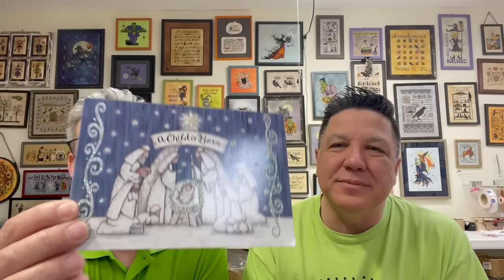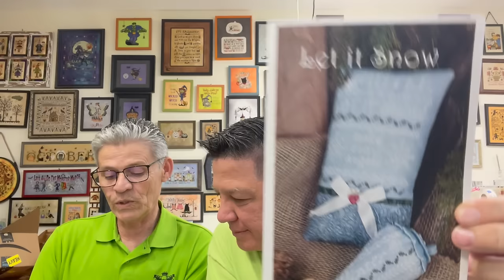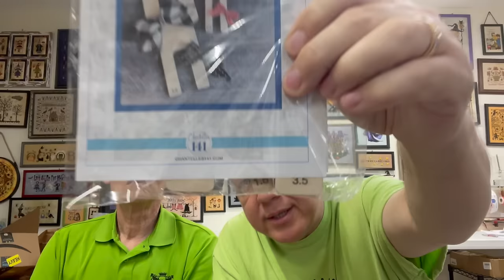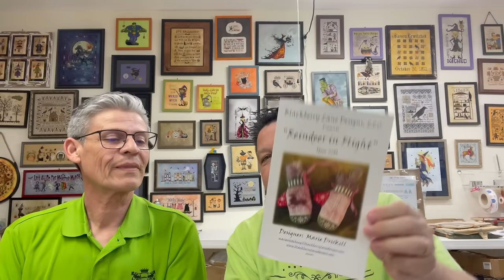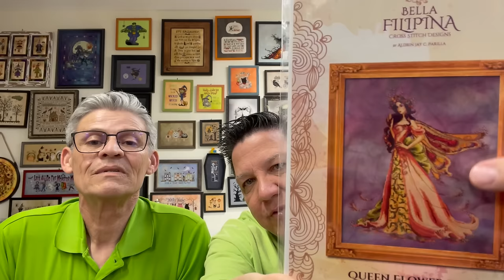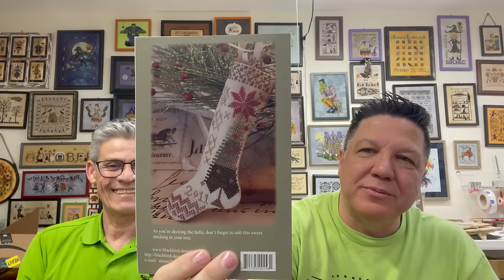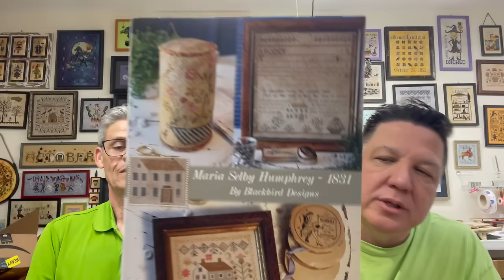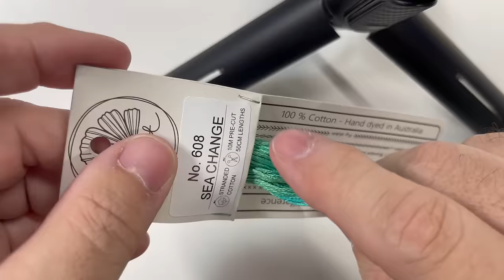GaRon Stitchery – Flosstube 77: Staying on Target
Gary - Gary_Wayne_Hovatter
GaRon_Stitchery

ANNOUNCEMENTS

Finishes
Not this week

GaRonDesignerFocus for 2024
January – Lila’s Studio
February – Heartstring Samplery
March – JBW Designs
April – The Scarlett House
May – Stacy Nash Primitives
June – The Drawn Thread
July – Just Another Button Company/Art to Heart
August – Fox & Rabbit/ The Blackberry Rabbit
September – Little Robin Designs
October – Lucy Beam
November – La-D-Da
December – Madame Chantily

Stitching in the Wild 2024 Second Weekend–

When:
9/12/24 – 9/15/24 – First Weekend
9/19/24 – 9/22/24 – Second Weekend

Where:
Montgomery, Alabama

Michelle Rogers

Charity – Shriners Hospitals for Children and St Jude – Ronny’s Birthday bag sale donated $3200.00